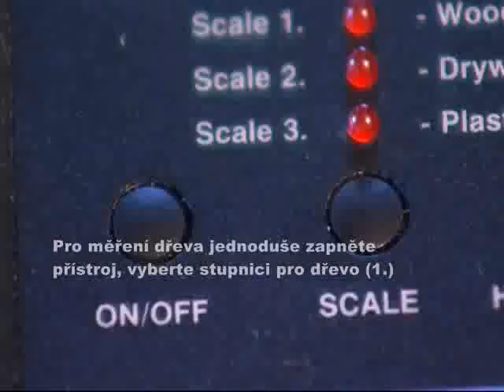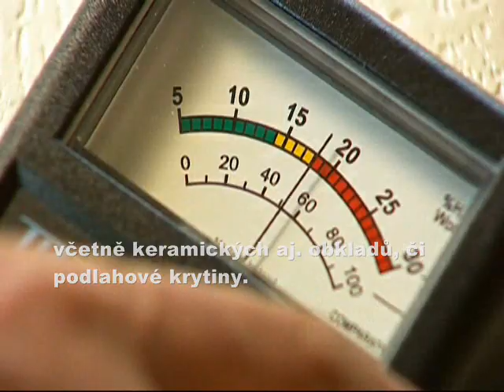Tramex Moisture Encounter PLUS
Přístroj Tramex Moisture Encounter Plus je kapesní nedestruktivní vlhkoměr navržený pro detekci a měření vlhkosti v pestré škále stavebních materiálů.

Je vhodný pro stavební průzkumy. MEP nabízí tři stupnice s různými rozsahy citlivosti.

Jsou to stupnice pro:

1. dřevo
2. střešní pláště, systémy suché výstavby
3. omítkoviny / cihelné zdivo

Pro měření dřeva jednoduše zapněte přístroj, vyberte stupnici pro dřevo (1.) a přístroj pevně přitiskněte k testovanému povrchu. Naměřené hodnoty se zobrazí na přehledném analogovém číselníku.
Obsah vlhkosti je udáván v % hmotnosti.

MEP dokáže lokalizovat vlhkost v omítce nebo ve zdivu a umožňuje porovnat úroveň vlhkosti pomocí komparativní stupnice s rozsahem 0-100. Nejprve proveďte měření v místě, které je podle vás suché, a poté porovnávejte hodnoty naměřené v dalších místech konstrukce s hodnotami naměřenými na tomto místě.

Při měření na sádrokartonu nebo povlakových krytinách plochých střech, přístroj detekuje vlhkost hluboko za povrchovou vrstvou konstrukce, včetně keramických aj. obkladů, či podlahové krytiny.